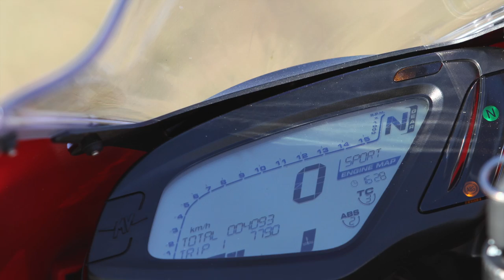2018 MV Agusta F3 675 RC Edition Review, Jeff Ware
We put the amazing limited edition 2018 MV Agusta F3 675 RC to the test on road and track over a full week and more than 1000km.

Despite the switch to Euro 4, the F3 675 RC offers 128hp (94kW) at 14,500 rpm with 71Nm of torque at 10,900 rpm, with the most significant technical redesigns on the 2018 models concerning the balance shaft, the primary gearing, the intake cam profiles and the valves.
The gearbox has undergone a complete overhaul to make shifting easier and reduce clutch lever effort. Exhaust manifolds have also been redesigned, while the F3 RC silencer – supplied by the SC Project in the Race Kit – derives directly from the unit used by the Racing Department that significantly increases the power.
The F3 675 RC model also introduces new engine covers. These enhance engine protection in the event of a collision or fall and reduce mechanical noise emissions.
The F3 675 RC control platform, developed through racing, is based on the MVICS (Motor & Vehicle Integrated Control System). Key developments on the 2018 models include improved Ride By Wire performance, now with personalised mappings. Parameters on the eight-level traction control have also been fully revised to enhance effectiveness and fluidity. The EAS 2.0 electronic shifter has also been optimised for smoother shifting.
A new frame mount point for the three-cylinder engine ensures increased overall rigidity and the tubular steel trellis frame, closed off with aluminium alloy plates, is designed to offer maximum handling performance, as is evident from the wheelbase of just 1380mm, despite the long 576.5mm single-sided swingarm.
Each of the 350 limited edition F3 RC bikes comes with a top-drawer kit that boosts bike performance even further, effectively making it identical to the race version in terms of equipment and appearance. In just a few simple steps, the kit can be used to transform the F3 RC road bike into a perfect track day machine. The titanium exhaust system, with carbon fiber silencer, is supplied by SC Project and comes complete with carbon-fibre heel guard and aluminium silencer support brackets.
Also included in the kit is the electronic control unit with a dedicated mapping to maximise the increase in performance (133hp at 14,570rpm on the F3 675 RC and 153hp at 13,250rpm on the F3 800 RC).
The rear seat cowl (for single- seat use) adds a touch of style, as do the machined from billet brake and clutch levers. The included rear sprocket is for race track gearing, while the rear stand and bike cover are for maintenance purposes. As proof of its uniqueness, each RC comes with its own certificate of origin.

2018 MV Agusta F3 675 RC Specifications
PRICE: $28,590 Ride Away Warranty: Two-year, unlimited kilometer, two-year roadside assistanceColours: Red/Pearl RC White/Green
Claimed power: 94kW[128hp]@14570rpmClaimed torque: 71Nm[52.4ft-lbs]10900rpmDry weight: 173kgFuel capacity: 16.5L
Engine: Liquid-cooled, three-cylinder, four-stroke, 12-valve, DOHC, 675cc, 13:1 compression, 79mm x 45.9mm bore x stroke, MVICS, six-injectors, Mikuni RbW, ride maps, TC, EASGearbox: Six speed, cassette styleClutch: Wet, multi-disc slipper clutch
Chassis: ALS Steel tubular trellis frame, aluminium alloy single-sided swingarm, Rake: N/A, Trail: 99mm
Suspension: Marzocchi 43mm USD forks, rebound, compression and preload adjustable, 125mm travel, Progressive Sachs shock, rebound, compression and preload adjustable, 123mm travel
Brakes: Bosch 9+ ABS with Race Mode & RLM, dual 320mm floating front rotors, Brembo radial Monobloc four-piston calipers, 220mm rear rotor, Brembo two-piston caliper
Wheels & TYRES: 10-spoke aluminium alloy, 3.50 x 17in, 5.50 x 17in, 120/70 – 17, 180/55 – 17, Pirelli Rosso Corsa
Dimensions:Wheelbase: 1380mmSeat height: 805mmOverall length: 2060mmOverall width: 725mm
Instruments: Digital multifunction display
Racing Kit Parts:SC Project exhaust silencer; Power unit for SC exhaust silencer carry-over (with special mapping and traction control for race mode); Anodized aluminum mirror caps kit; Billet aluminum Brake/Clutch levers; Billet aluminum Foot peg kit; Fiberglass rear seat cover; “Sport"License Plate holder; Dedicated bike cover; Rear paddock stand; Rear sprocket Z43; Certificate of origin.

Jeff Ware